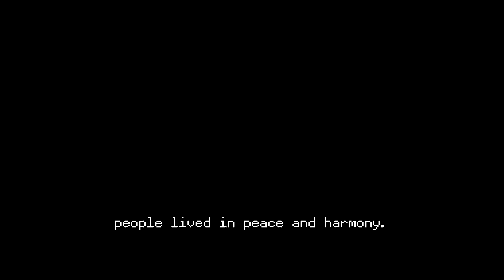Castlevania Rondo of Blood Playthrough (PC Engine, TurboGrafx-16)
A playthrough of Castlevania Rondo of Blood  for the PC Engine.